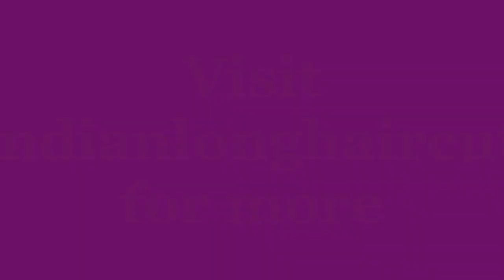SOMA LONG AND SILKY HAIR SHOW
SOMA IS A HOUSEWIFE AND A MOTHER OF A YOUNG GIRL .HER DAUGHTER WANTED HER MOTHER TO CHANGE HER LONG HAIR TO SHORTER HAIR.JUST WATCH THE TRANSFORMATION.